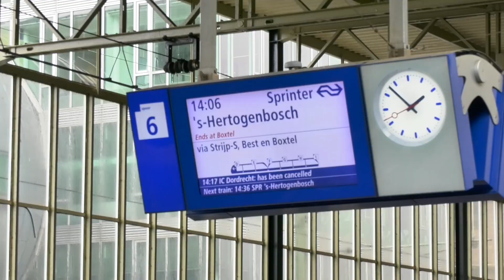Tot volgende week geen treinen tussen Eindhoven en Den Bosch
Er rijden tot dinsdag geen treinen tussen Eindhoven en Den Bosch. Dassen hebben op dit traject onder het spoor gegraven. Daardoor is er schade aan het spoor.